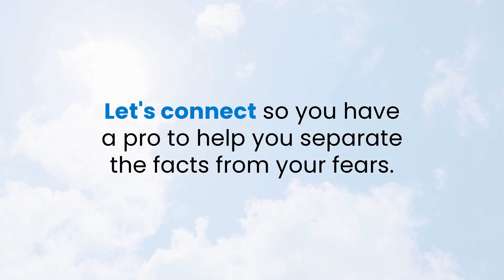Debunking Scary Myths About Buying a Home - Appleton, Wisconsin Real Estate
Hello my Appleton, Wisconsin friends! Don’t let scary myths delay your homebuying dreams in Appleton, the Fox Cities, or surrounding areas.

Steven "RedBeard Vertz
The Largest Beard in Real Estate